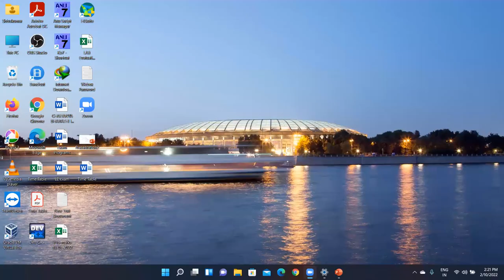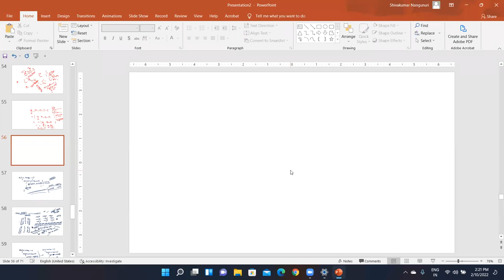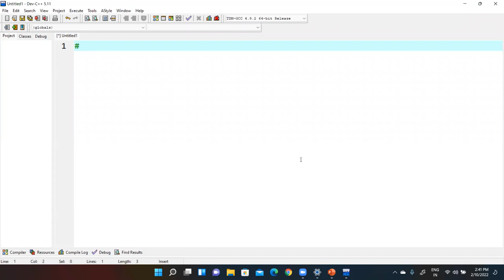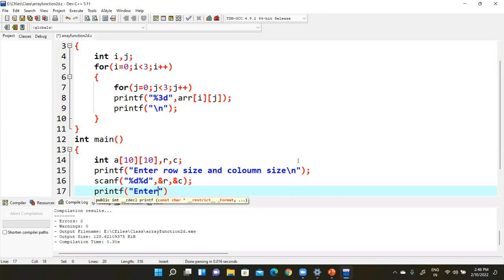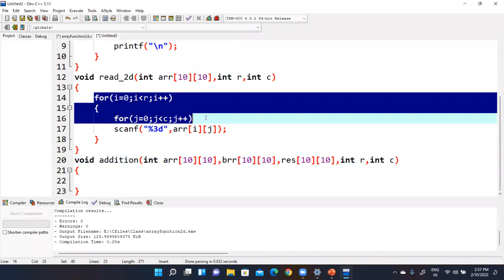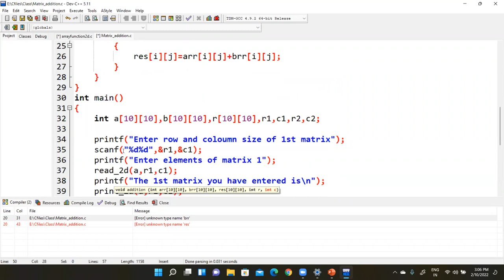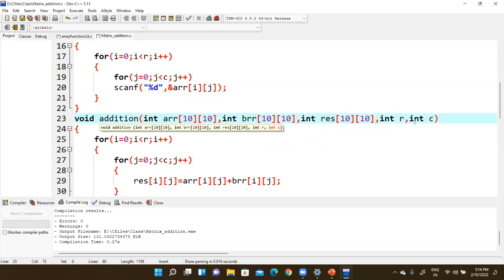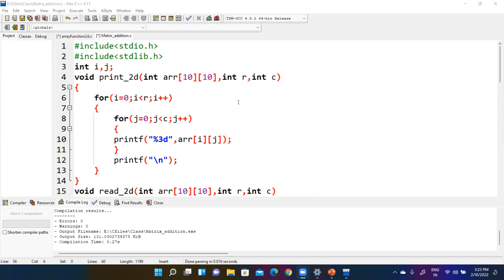AIDS2_PPS_Class 10-02-2022, Programming for Problem Solving, 2D-Arrays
Matrix Multiplication, 2D-Arrays in Programming for Problem-Solving